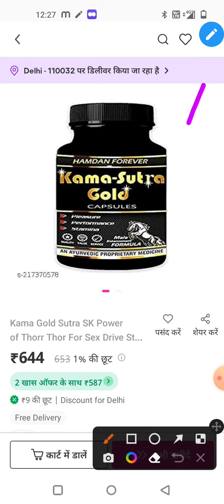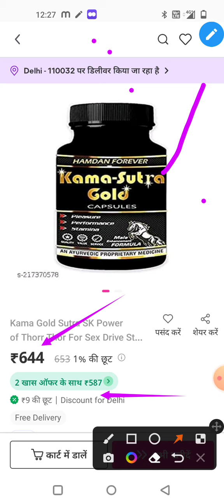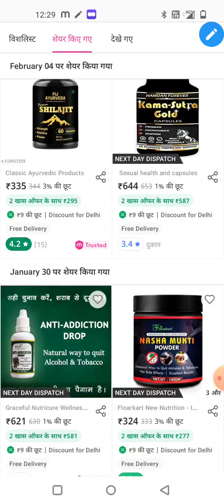Sex kamjori ki dawa | ling khada karne ki dawa | sex problems of solution ayurvedic treatment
sex dawa

male sex problem ayurvedic treatment Hindi

sambhog dekho hona

sambhog ka time badhane ke liye Kya Karen

sex ki dava khane se Kya hota Hai

sex ki dava patanjali

yon kamjori ki dava

sambhog Shakti kaise badhaye

sambhog Shakti badhane ke upay

shighrapatan ko kaise roke in Hindi

sex Shakti badhane ke liye upay

sex problem of solution

yon kamjori ka ilaj

yon kamjori dur karne ke upay

sex problem ayurvedic treatment in Hindi

sambhog Shakti badhane ki dawa

ashvgandha ke fayda

gokhru ke fayde

is video mein keval is product ki jankari Di gai hai aap apne doctor se iske liye Slah le.